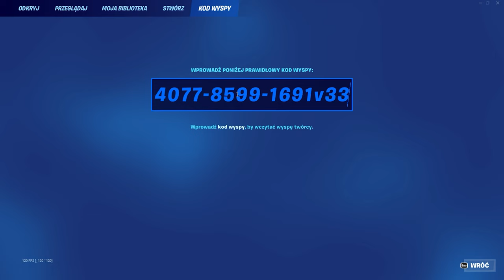500,000 XP GLITCH! *DZIAŁA*